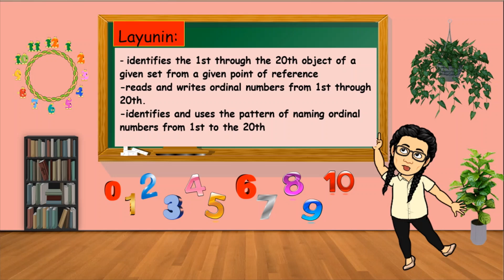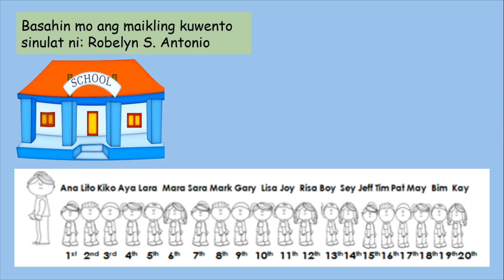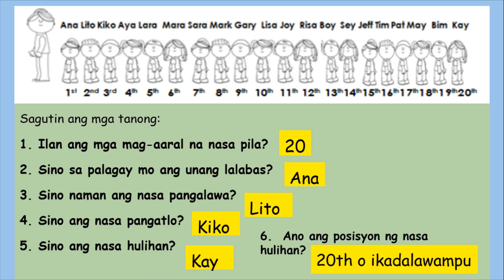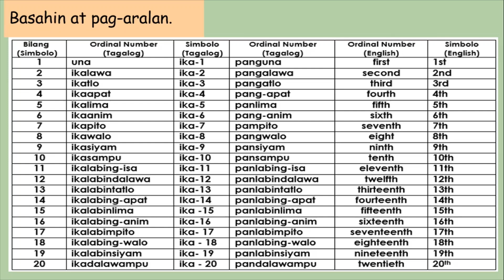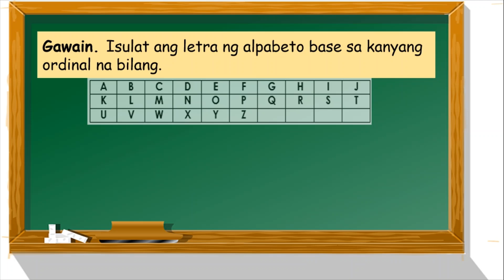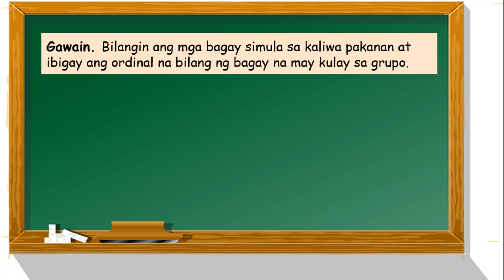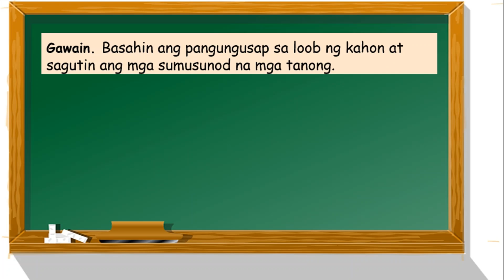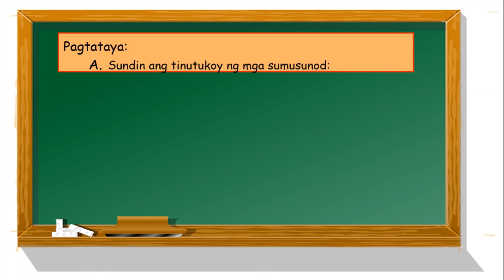Grade 2- Math: Ordinal Numbers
MELC-Based: UNANG MARKAHAN